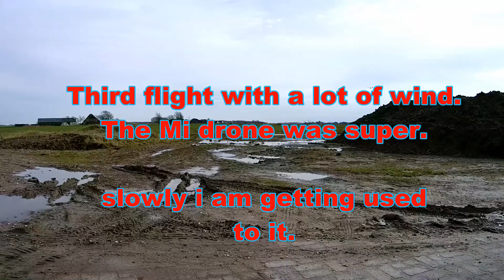Xiaomi Mi Drone , up to 20 Mph winds third flight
Flying the Xiaomi mi drone  in strong wind gusts up to 20 Mph.
I am getting used to this drone and it flies superb..
For the money it is a superdrone! Love to fly it!